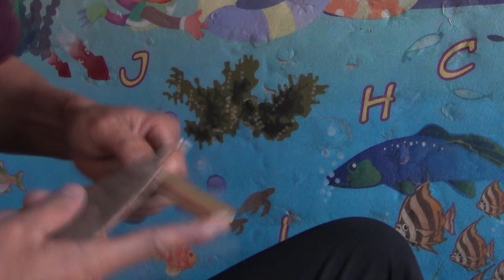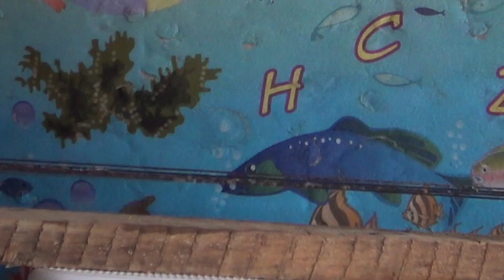Ua hlua hneev วิธีสร้างสายหน้าไม้